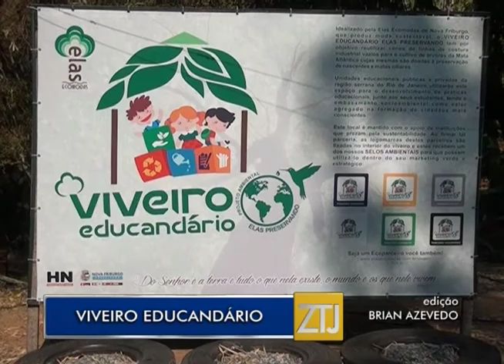21-09-2016 - VIVEIRO EDUCANDÁRIO - ZOOM TV JORNAL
Reportagem: Paula Winter
Imagens: Noé Tardin
Edição: Brian Azevedo